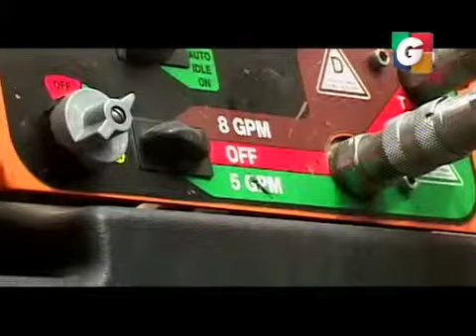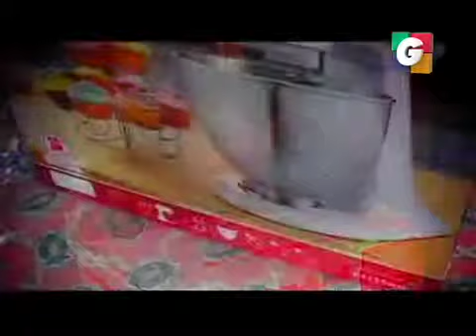unshow 1 28082013 2 iPhone